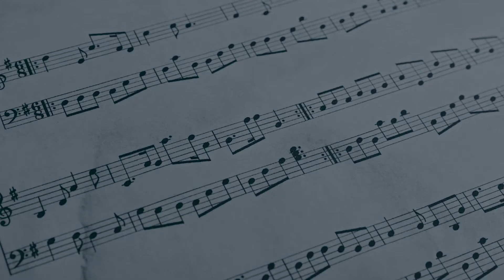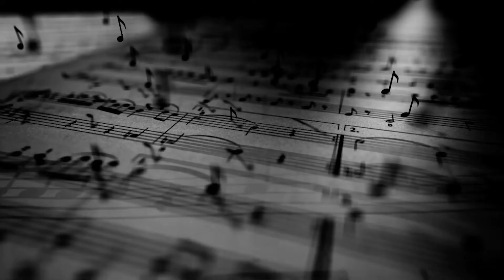La historia de el Himno a las Madres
¿Sabías que varios países tienen su propia versión de un Himno a las Madres?🧐

Aquí te traemos un breve resumen de estos.😍